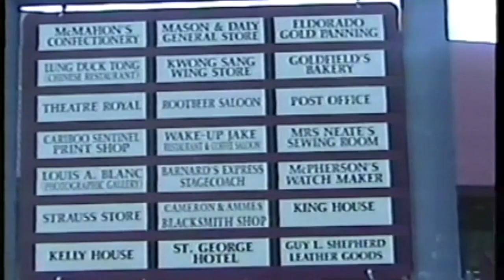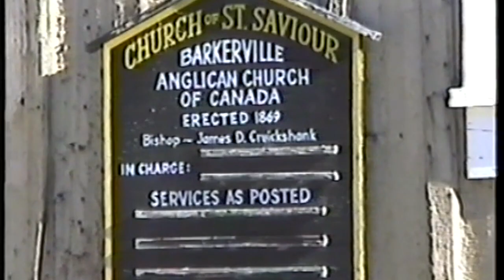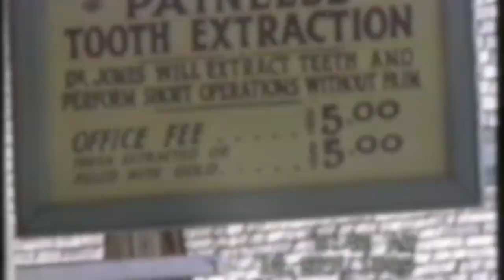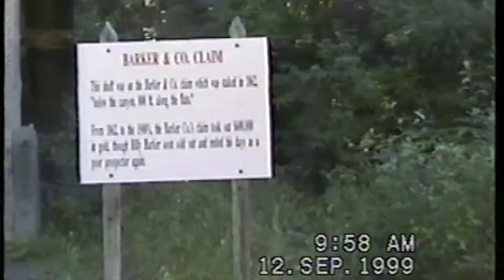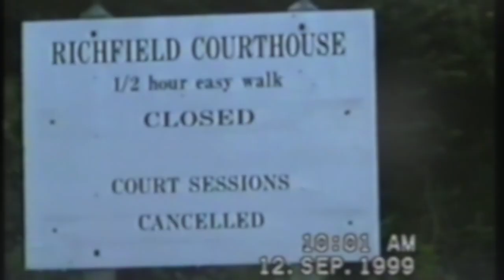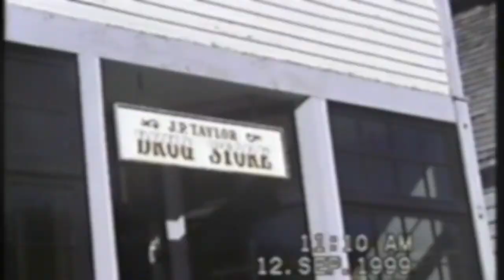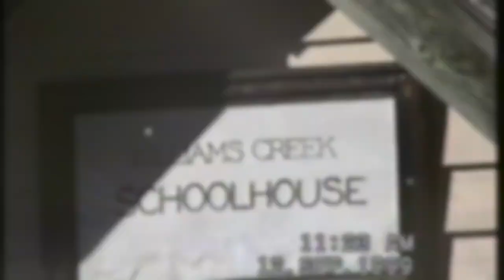Barkerville Historic Town & Park (Canada 1999)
This video is about Barkerville Historic Town & Park